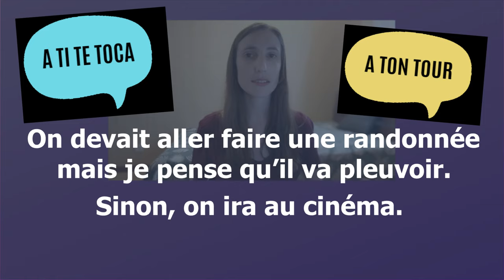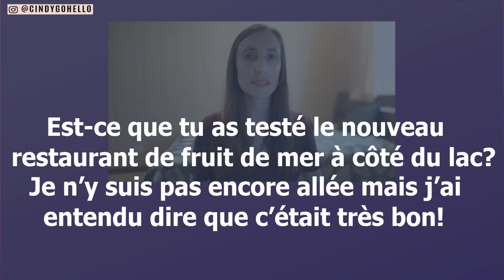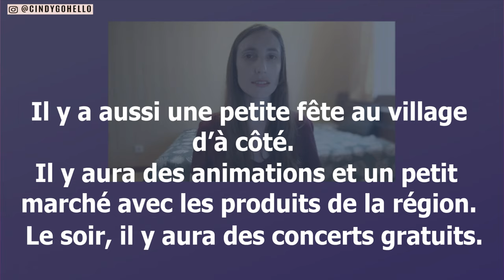Parle avec moi! | Dialogue en français 🔵⚪🔴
Parle avec moi! Cette courte leçon d'expression orale est conçue pour vous donner une VRAIE pratique de la conversation ! Nous utiliserons un dialogue en français pour pratiquer la conversation en français naturel (y compris de nombreuses contractions que nous avons pratiquées lors de la leçon de prononciation!)

Le dialogue est deux amis qui parlent ensemble; toi et moi! le sujet de conversation est extrêmement courant - une personne demande des recommandations et des suggestions sur les choses à faire dans sa ville.